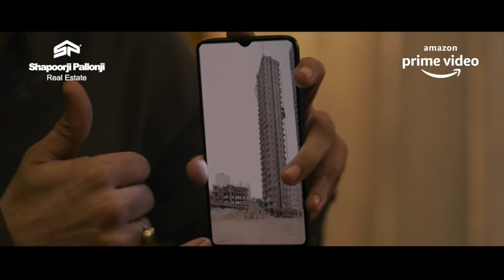Family Man X Vanaha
Even a world-class spy needs to be more than a minimum guy,
Comfort zones, premium homes is every FamilyMan’s dream,
Own a home at Vanaha where the air is clean, trees are green and sights are serene.
Visit Vanaha, in the heart of one of the largest townships in India, near Bavdhan Pune.